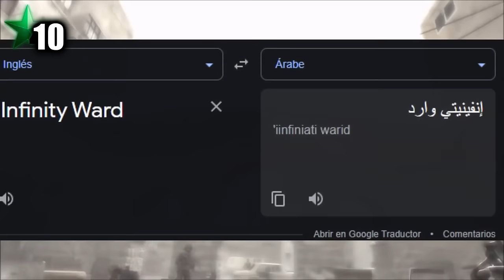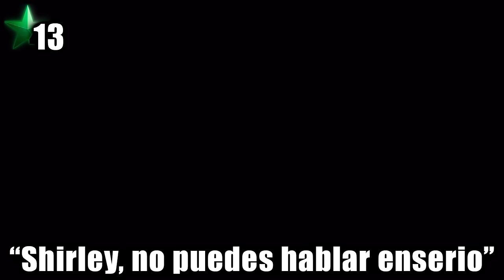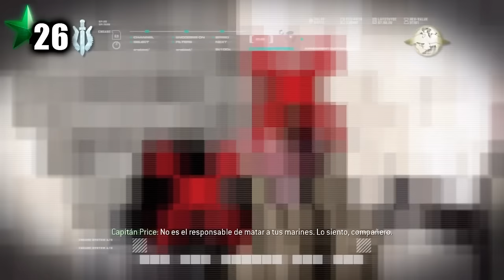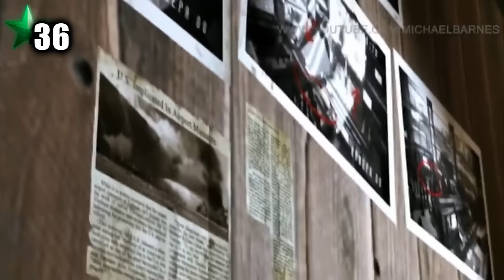50 DETALLES, EASTER EGGS y CURIOSIDADES ALUCINANTES de CALL OF DUTY 4 MODERN WARFARE (2007)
30 DETALLES, EASTER EGGS y CURIOSIDADES ALUCINANTES de CALL OF DUTY 4 MODERN WARFARE (2007)

HOY les traigo 50 DETALLES, EASTER EGGS y CURIOSIDADES ALUCINANTES de CALL OF DUTY 4: MODERN WARFARE (2007). Revisitaremos el juego al completo y veremos TODAS y CADA UNA de las CURIOSIDADES, DETALLES y demás que tenga este LEGENDARIO JUEGO.

🎬ANALIZAMOS la CRÍTICA del SARGENTO 343 a COD MODERN WARFARE 2 *ME CONVENCE, pero no demasiado*

🎶MÚSICA UTILIZADA EN ESTE VÍDEO 🎶:
- Call of Duty 4 Soundtrack - 1. Main Theme
- Call of Duty 4 Soundtrack - 6. Charlie Don't Surf
- Call of Duty 4 Soundtrack - 12. Pripyat
- Call of Duty 4 Soundtrack - 13. Deadpool
- Call of Duty 4 Soundtrack - 15. Shadow of Chernobyl
- Call of Duty 4 Soundtrack - 18. ETA 20 Minutes
- Call of Duty 4 Soundtrack - 21. Sins of the Father
- Call of Duty 4 Soundtrack - 24. All In
- Five Nights at Freddy's 3 - Good Ending Theme Song